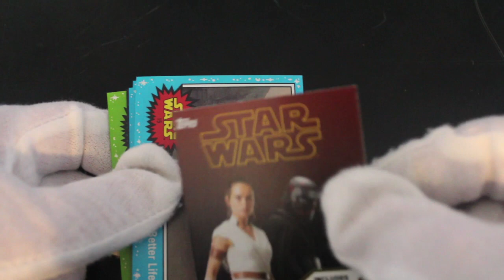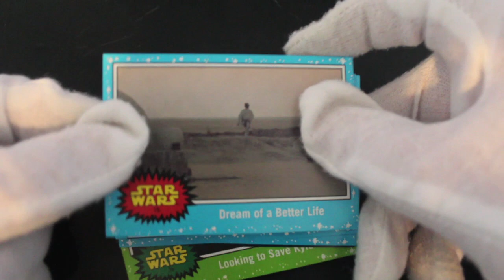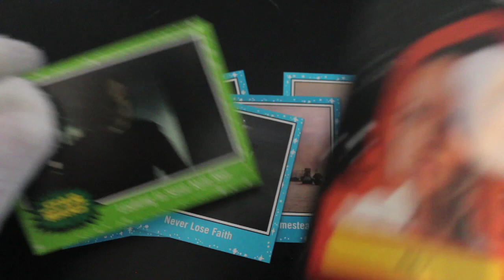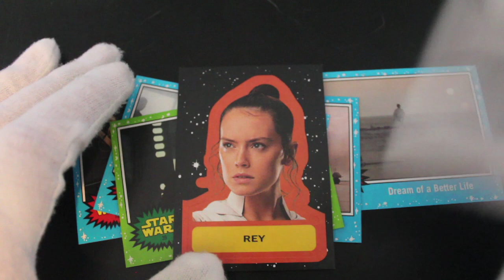Trading Card Tony #86 - Journey to Star Wars : The Rise Of Skywalker - Pack Opening !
The show where Trading Card Tony opens trading card packs and offers trading card tips on how to handle your trading cards! In this episode it's a pack opening of Journey To Star Wars : The Rise of Skywalker !